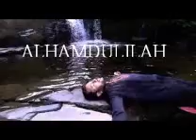ALHAMDULILAH ~Very Heart Touching Humd By Najam Sheraz~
Keep Watching n Listening "THE VOICE OF MOULANA ONLINE".